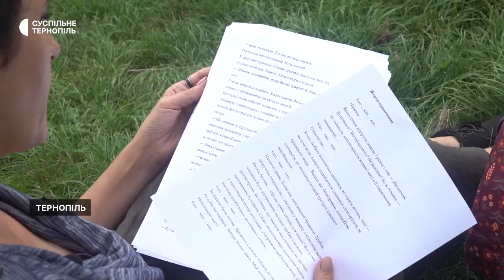Мріяли після перемоги станцювати танго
46-річний військовий з Тернополя Олександр Осадко загинув під час виконання бойового завдання на Донеччині. У чоловіка залишилася дружина та двоє дітей. Вдова Ганна Осадко розповідає, у їхньої сім’ї було багато планів. Олександр мріяв разом з нею після перемоги України станцювати повоєнне танго.
У відео використали пісню Por Una Cabeza (From «Scent Of A Woman»).
Автор пісні Andrea Bocelli.